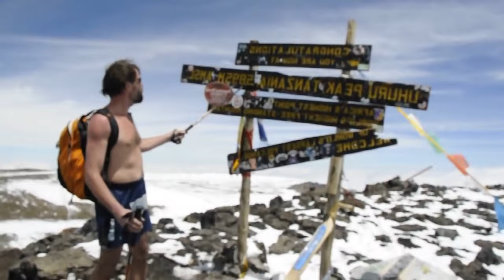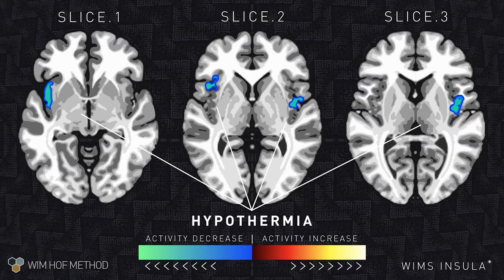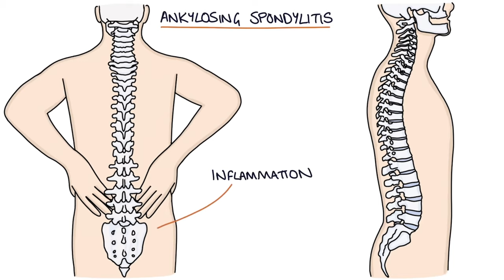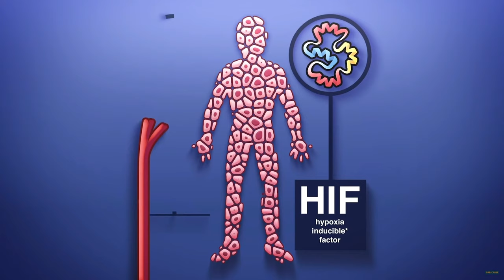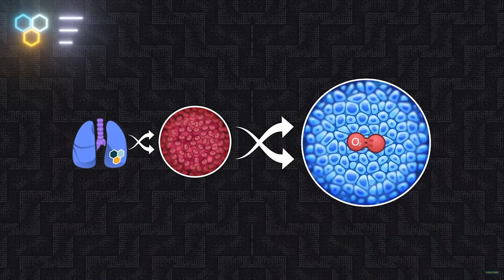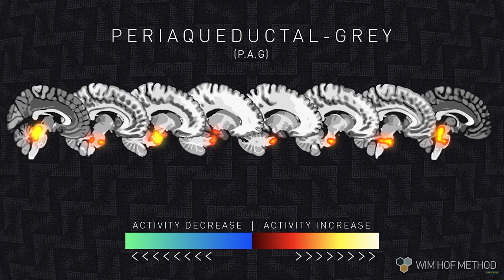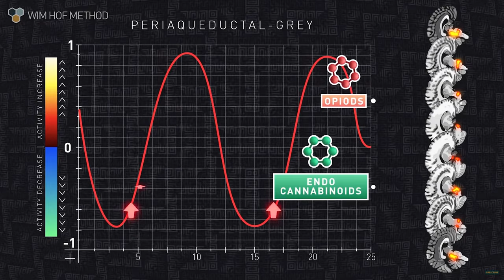I Did The WIM HOF METHOD For 100 DAYS - It Changed My Life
Starting the Wim Hof Method was probably the single best decision of my life. Nothing else has improved my quality of life so much. Suffering from Ankylosing spondylitis (Morbus Bechterew) it has taken away most of the pain. Everyone fighting with AS or rheumatism altogether should try this!

Wim Hof's new book

More Info and Science

Influence of Meditation on Autonomic Nervous System Activity and the Innate Immune Response

Erythropoietin (EPO) and its derivatives: from tissue protection to immune regulation